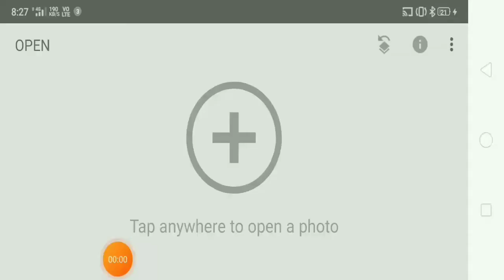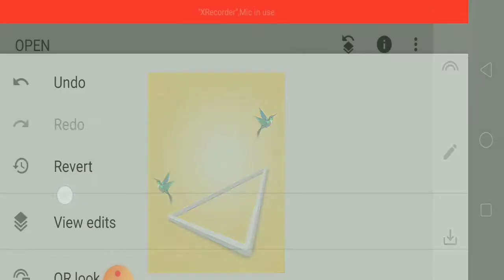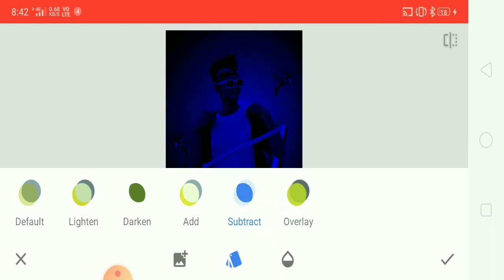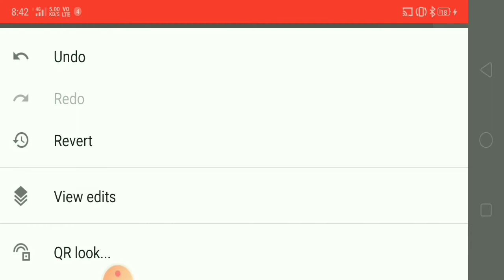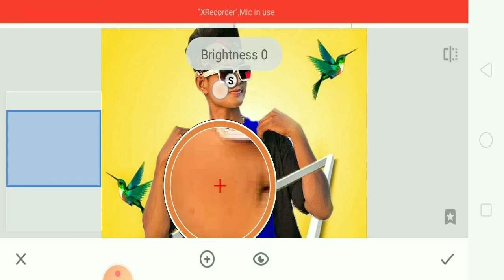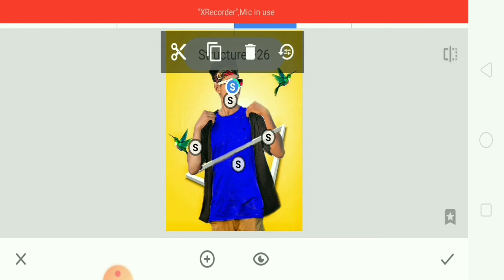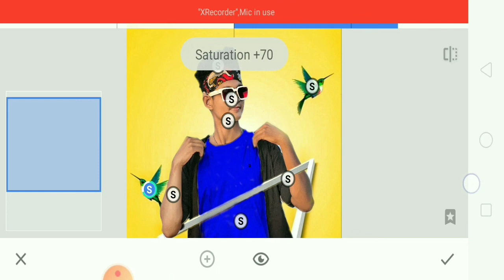Snapseed Background Change Photo Editing Tricks, Snapseet Photo Editing Background,Yellow Background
Snapseed background change photo editing tricks, Snapseed photo editing background, yellow background,

Special photo editing kaise karen,

Exposure Snapseed photo editing,

Snapseed se photo kaise editing Karen,

Snapseed se photo editing Karne Ka tarika kya hai,

  News reporting, touching, scholarship, education and research. Fair use in a use permitted by copyright statute that might otherwise be infringing
1.Snapsheet Merry Christmas photo editing,
1.Snapseed se photo editing kaise karen,
1.Snapseed photo editing Snapseed secret colour grading trick,
1. Snapseed photo editing 2021,
1. Snapseed photo editing tutorial,
1. How to use Snapseed,
1. Snapseed background colour change photo edit,
1. Snapseed best photo editing tutorial,
1. Snapseed amazing photo editing trick,
1. Snapseed styles photo editing tutorial,
1. Snapseed editing tutorial,
1. Snapseed background colour change,
1. Snapseed background colour change photo editing,
1.Snapseed background colour change kaise karen,
1.Snapseed editing tutorial, Snapseed editing,
1.Snapseed editing Malayalam,
1. Snapseed editing background change,
1. Snapseed editing video,
1.Snapdeald editing Telugu,
1. Snapseed editing photo,
 Snapseed editing Tamil, Snapseed editing face clean, Snapseed editing tricks,
Snapseed colour editing, Snapseed hair colour editing, Snapseed colour editing Malayalam,
Snapseed yellow colour editing, Snapseed background colour editing,
 Snapseed colour effect editing, Snapseed blue colour editing, Snapseed face colour editing, Snapseed shirt colour editing, Step seat hair colour Editing Malayalam,
Snapseed photo editing Tamil, Snapseed photo editing Malayalam,
 Snapseed photo editing tutorial, Snapseed photo editing new, Snapseed photo editing double exposure,
Snapseed editing tutorial, Snapseed editing,
 Snapseed photo editing,
 Photo editing,

Vinod Malviya
Editing Photo,

Editing,

Editing Videos,

Editing App,

Editing Video For YouTube,

Editing PicsArt,

Editing Background,

Editing Tutorial,

Photo,

Background Photo,

Photo Editing Kaise Karen,y